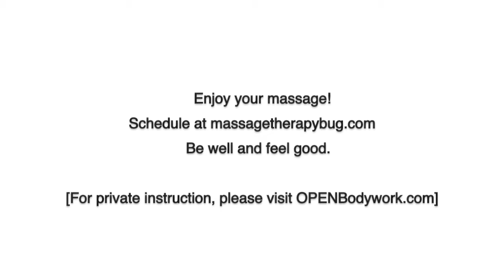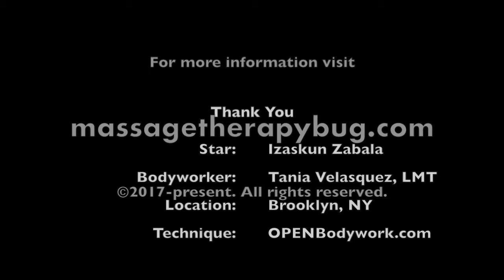Know Your Body | Ep 2 | Massage Therapy Bug | Feat. Izaskun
This is the 2nd episode of the series "Know Your Body" with professional bodyworker, Tania Velásquez. This series highlights the benefits of massage from the perspective of different clients.

This segment features NYC-based jewelry designer, Izaskun Zabala, with a focus on neck and arm/hand work. Information and classes about this particular style of bodywork can be found at OPENBodywork[.] com. Book your session at massagetherapybug[.]com. Enjoy!